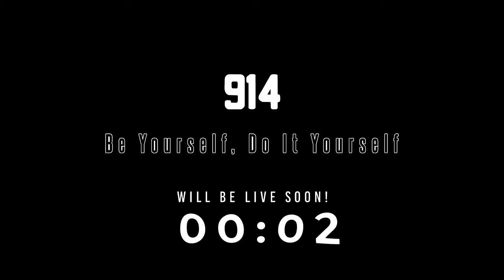Be Yourself, Do It Yourself #5 - Phil Gigante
This episode is from a few weeks back with one of my oldest buds, Phil Gigante, guitar player of Maintenance (@maintenance914). Phil and I met over a decade ago at Yonkers High School and have been close friends ever since. This episode is awesome and we talk about everything from music in Westchester, to him moving to LA, and so much more.

Hope you enjoy! Please check out Maintenance, they are some of my best friends and an amazing band. Cheers!

The 914 Collective
Yonkers, NY